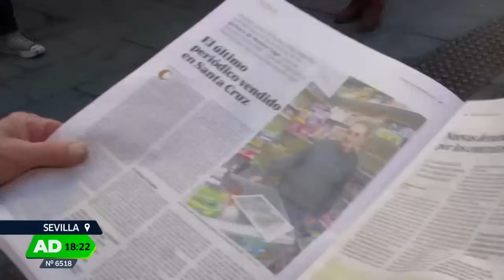Andalucía Directo | Inolvidable despedida de un quiosquero de Sevilla por su jubilación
Los quioscos y sus quiosqueros y quiosqueras han acompañado el día a día de todos los vecindarios. Periódicos, chucherías y algún desavío estaban garantizados en estas pequeñas tiendas de barrio.